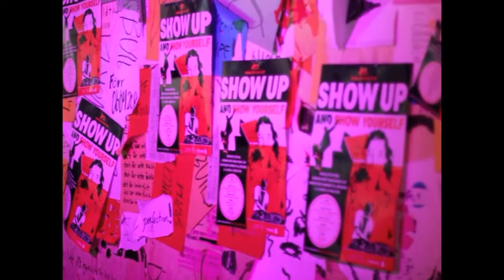Roskilde Road Trip 2013 - Gothenburg - Day 4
Footage from RRT13 at Röda Sten in Gothenburg, 9 April 2013.

* Screening of the documentary "À la Rue Princesse" by Carl Ternstedt.

* Live performance by Johannes Brander/Skogar.

Roskilde Road Trip is an international project by Danish music and culture festival Roskilde Festival